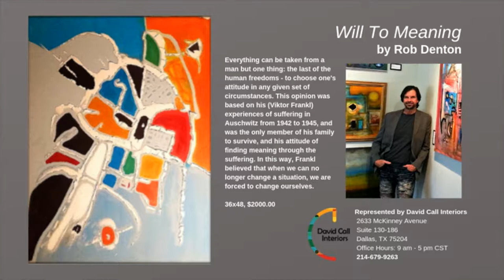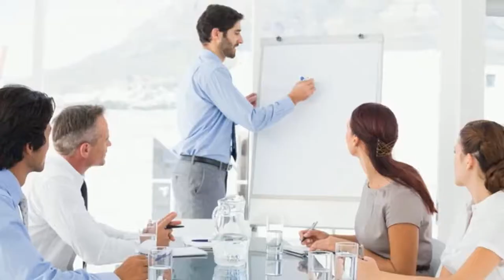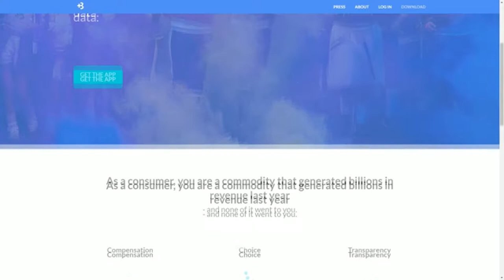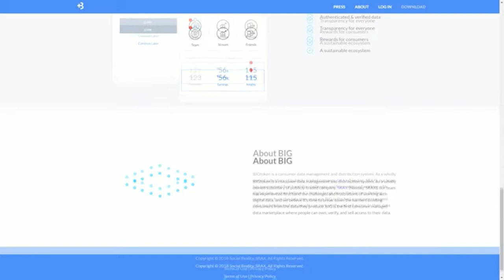EP 12 - Digital Marketing Today, Traci Litts with SRAX Digital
Welcome to this week’s Digital Marketing Today, live from Venture X Dallas by the Galleria. Today we have Traci Litts with SRAX Digital speaking about how to reach 99% of US digital audiences across all platforms and BIGtoken, the first platform that allows consumers to monetize their data with 100% transparency. Our featured artist this week is Rob Denton and the artwork is titled “Will To Meaning”, a tribute to Viktor Frankl, and is represented by David Call Designs.